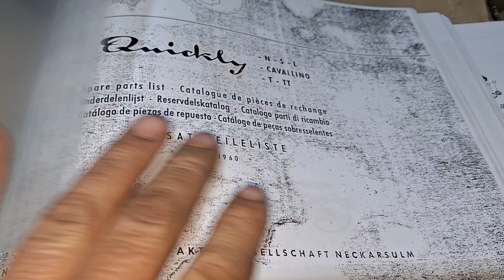Desarmando y armando🔧🔩 ciclomotor NSU QUICKLY 48 cc año 1957 🤔🏍Mecánica de Motos Antiguo y Clásicas😅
También con 1 litro de nafta para salir con la NSU a generar conteidos 😁 le dejo mi cbu , Alias a cambio voy a transmitir esta pasión en mi canal de YouTube.

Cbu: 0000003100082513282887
Alias: ricardovergnano

Ricardo Alberto Vergnano,  mercado pago

Gracias.

Para más contenido actualizado seguime en

-FACEBOOK Ricardo Vergnano Motos Antiguas

AYÚDAME CON TU SUSCRIPCIÓN Y A CRECER EN EL CANAL